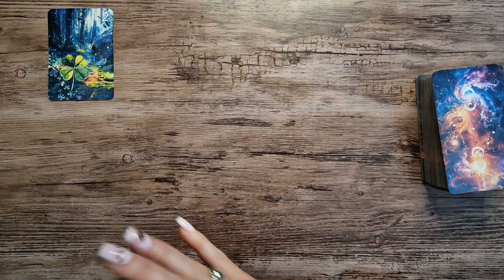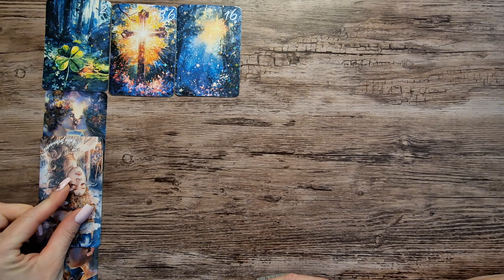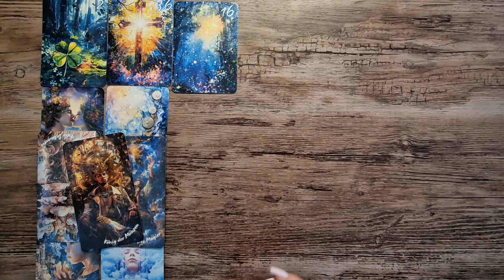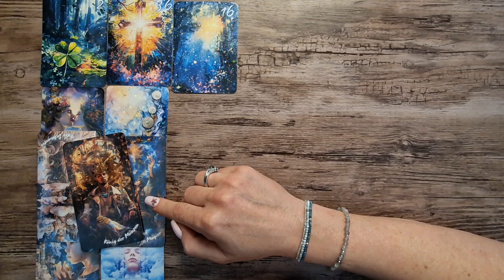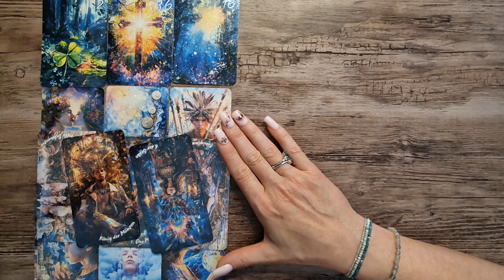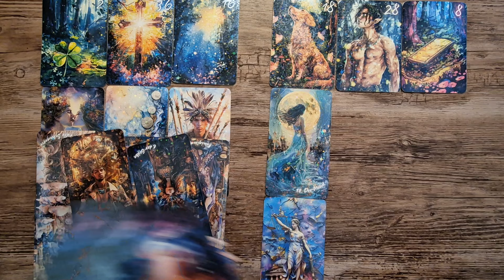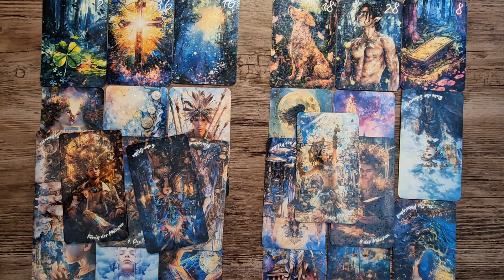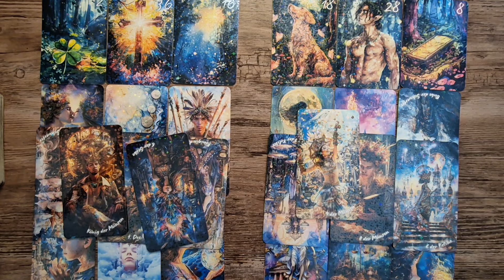Waage 🔮September Monatslegung🔮